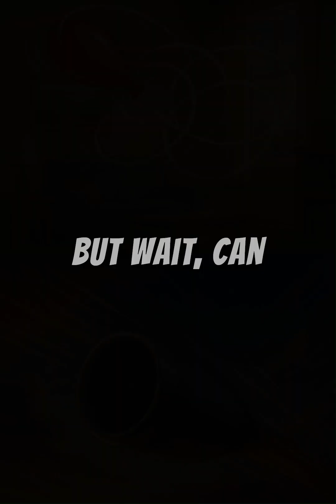Jet Engines Explained Like Never Before 🚀